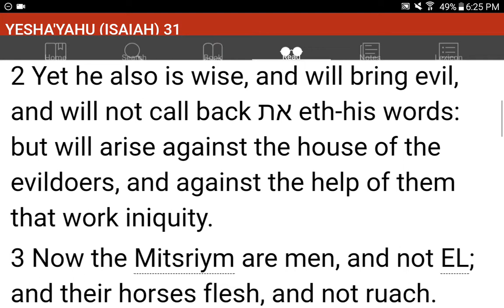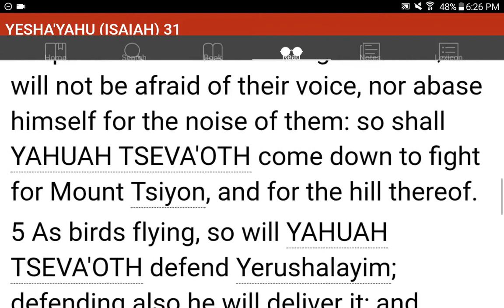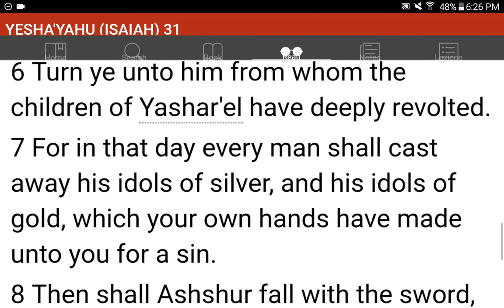💜h?™ "What's the MOST HELPFUL & SIMPLEST WAY that WORKS?"™ GIVE 1P/Month NOW! GCash